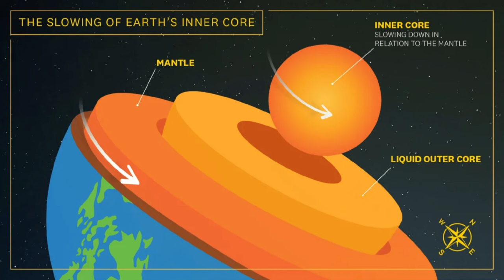Kya Zameen Khatam hone wale hai? Zameen ka Core Slow | Earth Core Slowed Down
Kya Zameen Khatam hone wale hai? Zameen ka Core Slow ho gaya Earth Core Slowed Down
0:00 Channel Intro